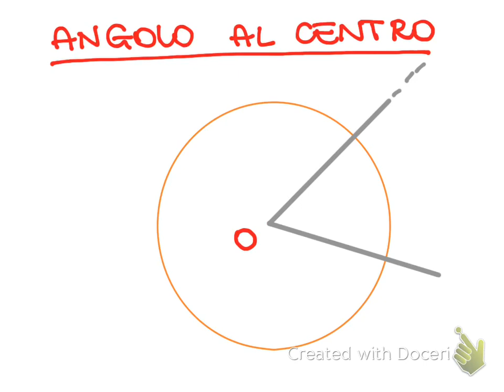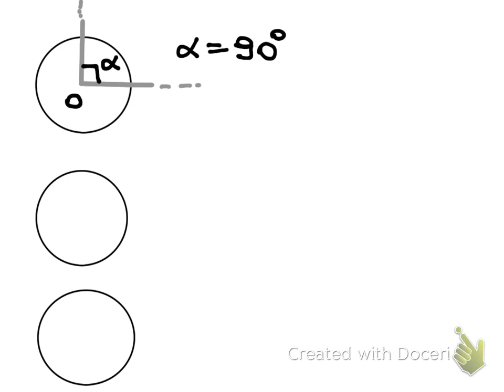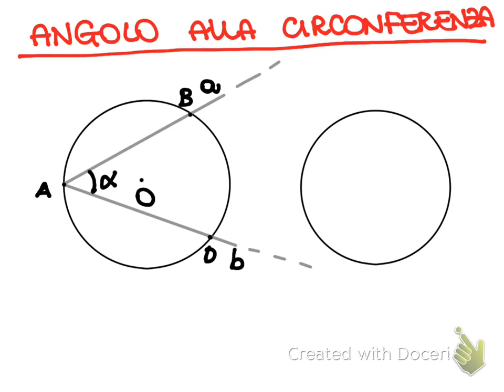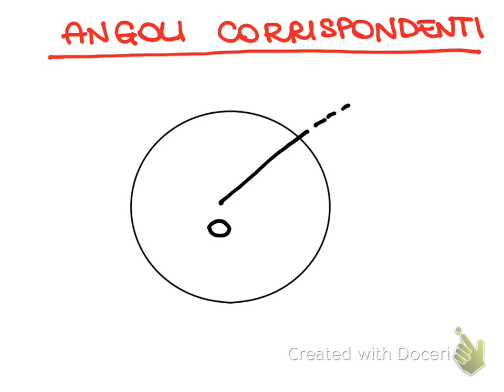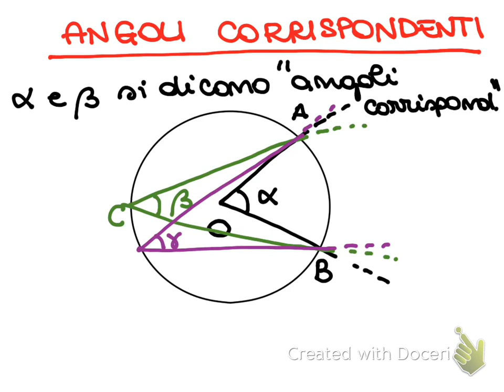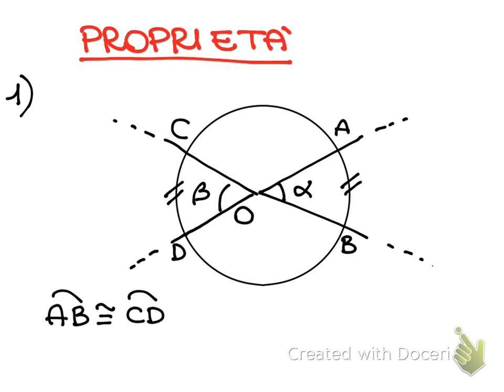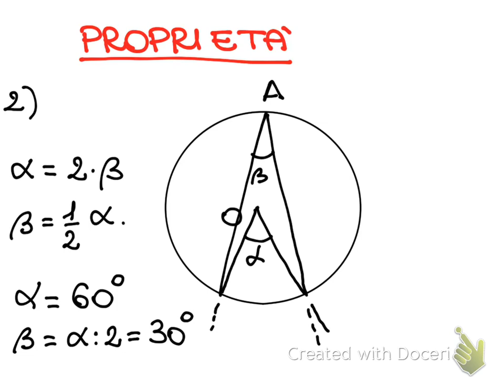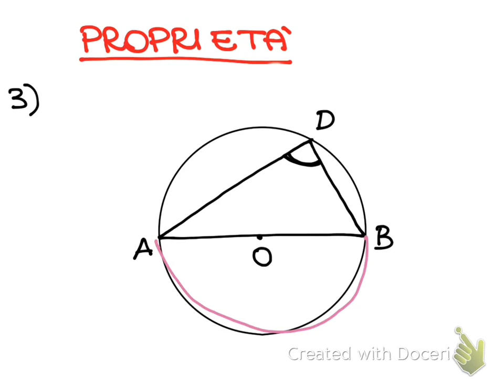Angoli al centro e alla circonferenza - sintesi